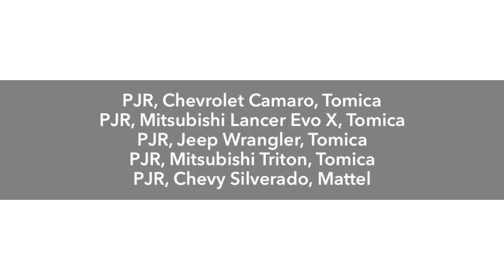S1 EP35 [C]: GEREBEK KOLEKSI MINIATUR MOBIL POLISI, BRIMOB, AMBULANCE, SATPOL PP, DLL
TITTLE: Gerebek Koleksi Diecast Indonesian Police Car

Weekend kali ini kita rapikan pojokan koleksi dari diecastcustom mobil-mobil diecastpolisiIndonesia diecastsatpolPP diecastinafis diecastprovos sampan ambulance dari PMI donordarah Sampai

Diecast made by Tomica, custom by local, bought in Toys Fair & online shop.

BACKSOUNDS:
iMovie - Electric Rodeo Medium

Artist: Machinimasound

Video made using
Photo wdited using